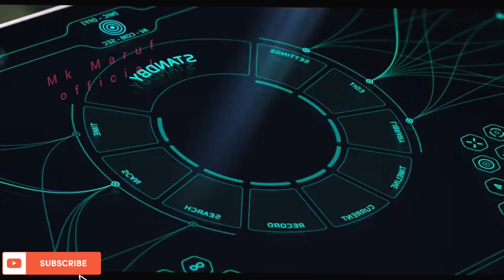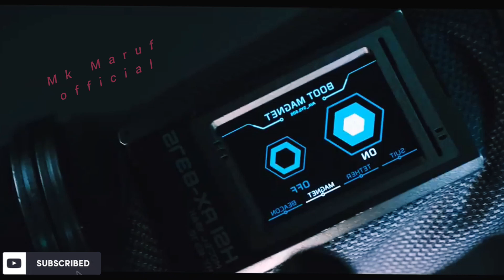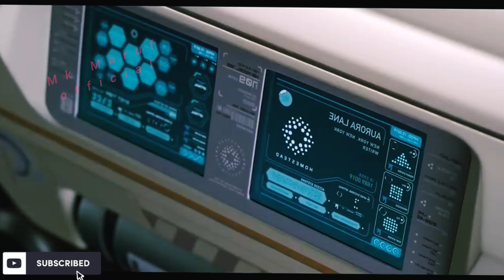রহস্যময় এক সিনামা যা আপনাকে চমকে দিবে time travel movie explained in bangla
একটি Time Travel Movie- Timeline explained in bangla, boh, best of hollywood, bangla Explaination, timeline movie explained in bangla, scifi story, scifi movie explained in bangla, thriller movie explained in bangla, time Travel movie